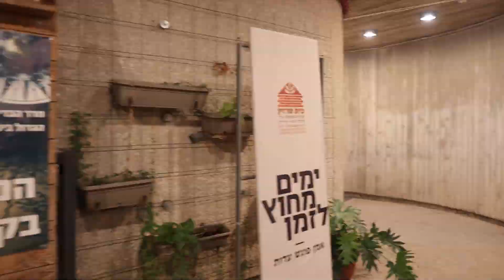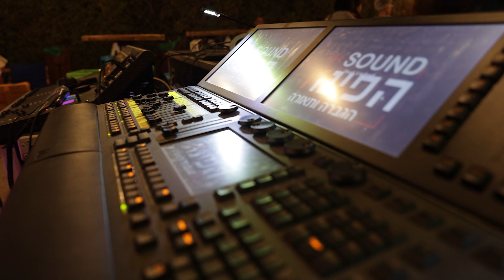פסטיבל המעיינות 2022 סוכות בעמק המעיינות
צילום ועריכה: סטודיו איתי מצטלמים